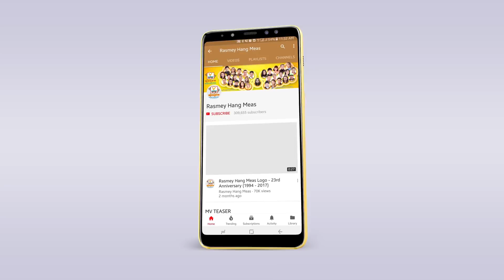បែកលើកនេះលើកចុងក្រោយ - ឈិន ម៉ានិច្ច [OFFICIAL AUDIO]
បែកលើកចុងក្រោយមែនអី? ប្រាកដហើយ? ខ្លាចតែដល់ពេលគេមកលួងត្រូវគេវិញបាត់! Mention មកអ្នកខ្លះអ៊ីចឹង?
🎬 OFFICIAL AUDIO : បែកលើកនេះលើកចុងក្រោយ
► ទស្សនាវីដេអូនៅលើ YOUTUBE : youtu.be/-wGVDG1zigI
ច្រៀងដោយ៖ ឈិន ម៉ានិច្ច
ទំនុក​ច្រៀង៖ អ៊ីនុ
និពន្ធបទភ្លេង និង ​សម្រួលតន្ត្រី៖ សាន់ សុវណ្ណឌីន